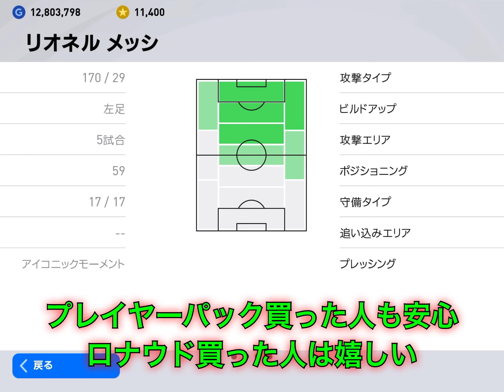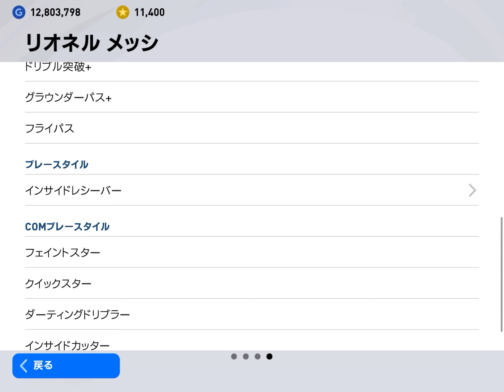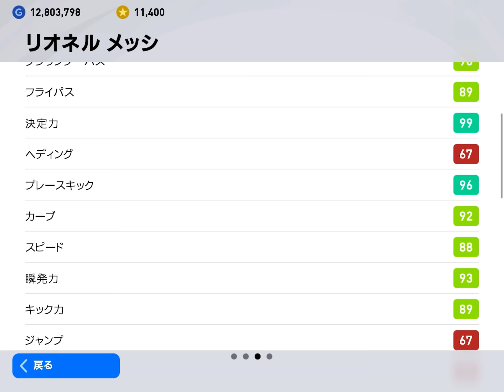【無料配布】IM配布メッシ即使用!!能力値は化け物級!!果たして強いのか否か！？【ウイイレ2021アプリ】#156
【再生リスト】

ウイイレ2021アプリ最高レート:1750※更新中